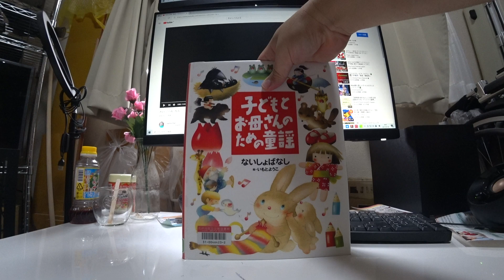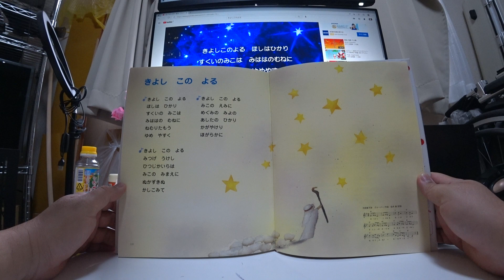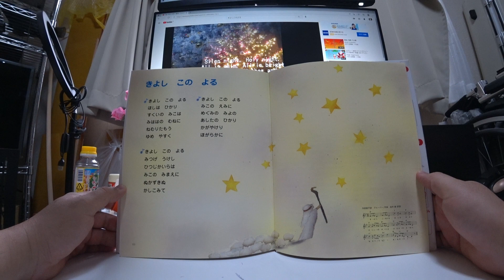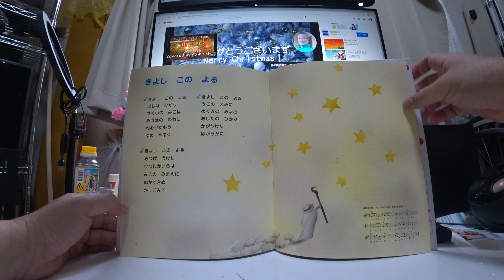🌲♪きよしこのよる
子どもとお母さんのための童謡ーないしょばなしー

※♪歌が流れてるから音が小さかったらボリュームを大きくして聴いてね

作詞者不詳
訳詞/由木康
作曲/グルーバー

１きよし　この　よる
ほしは　ひかり
すくいの　みこは
みははの　むねに
ねむりたもう
ゆめ　やすく

２きよし　この　よる
みつげ　うけし
ひつじかいらは
みこの　みまえに
ぬかずきぬ
かしこみて

３きよし　この　よる
みこの　えみに
めぐみの　みよの
あしたの　ひかり
かがやけり
ほがらかに